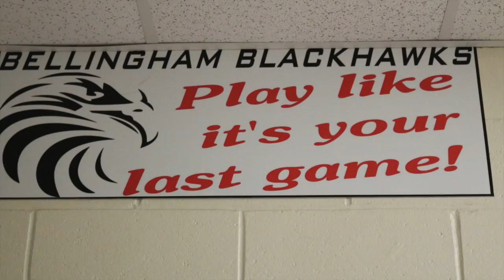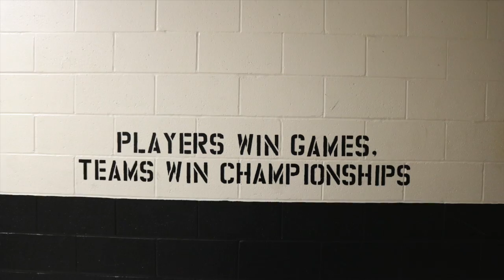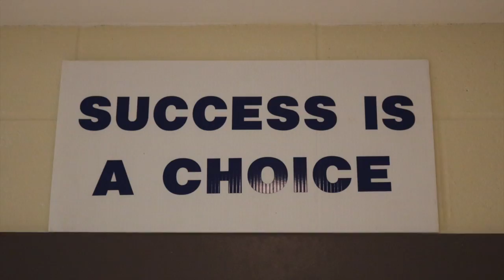Fall Sports Awards Night: Football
This video is about Fall Sports Awards Night: Football